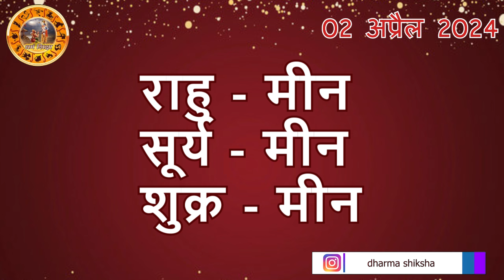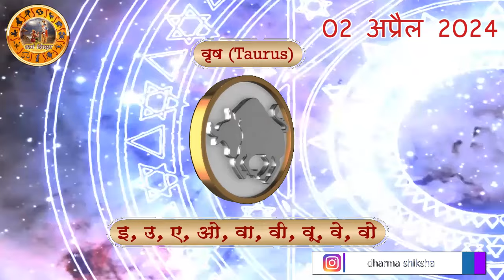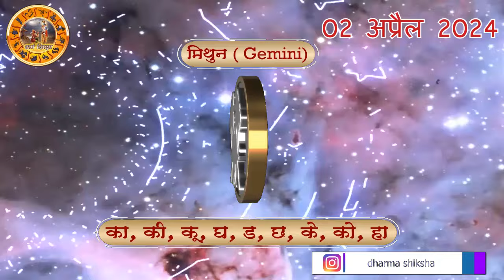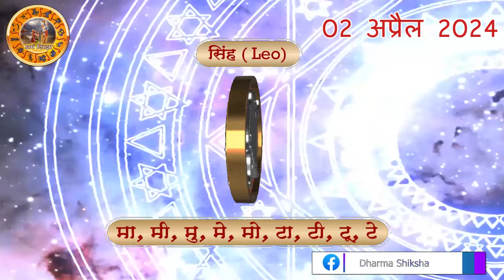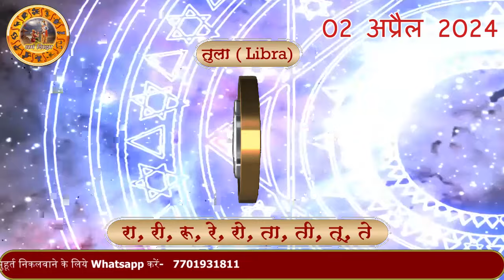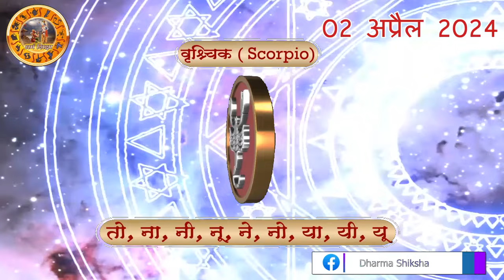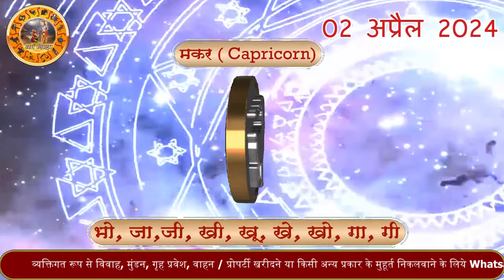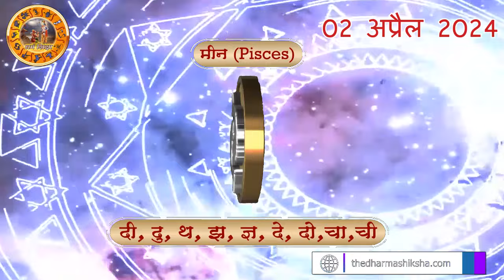Aaj ka Rashifal 2 April 2024 Tuesday Aries to Pisces today horoscope in Hindi Daily/DainikRashifal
aaj ka rashifal 2 April Tuesday aries to pisces today horoscope in hindi,today rashifal 2 April 2024,today horoscope in hindi 2 April 2024,daily horoscope in hindi 2 April 2024,rashibhavishya,daily horoscope 2 April 2024 in hindi,आज का राशिफल 2024,rahshifal aaj ka,2 April 2024 rashifal 2 April 2024 panchang, aajkarashifal,daily rashifal, dainikrashifal, kumb, AajkaBhavishyafal, AajkaBhagyafal,aaj ka rashifal,dailyrashifal,hindirashifal, dainik rashifal,राशिफल